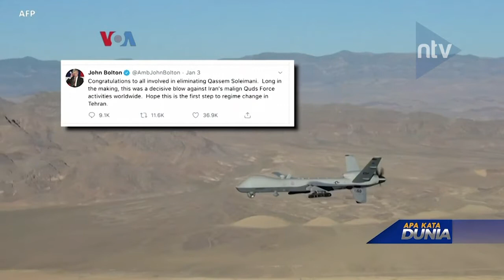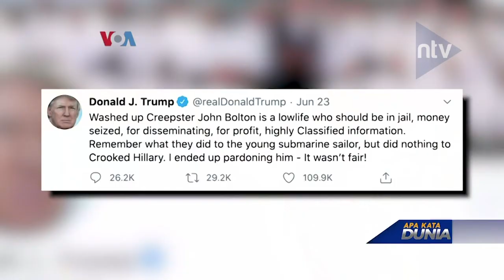John Bolton Tuduh Presiden Trump "Tidak Stabil"; Trump Sebut Bolton Pembohong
Saksikan Nusantara TV Digital melalui:⁣
1. Free To Air (FTA) Frekuensi TV Digital.⁣
2. Satelit Telkomsat - Frekuensi 4020 Mhz.⁣
3. LIVE Streaming & News Portal